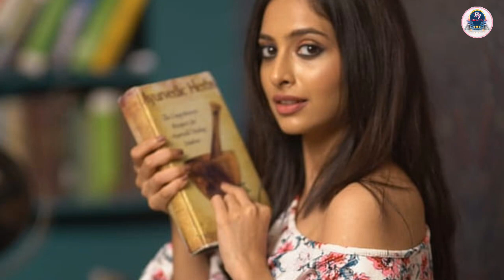Yeh Rishta Kya Kehlata hai Upcoming Twist: Manjiri धक्के मारके निकालेगी Arohi को Birla Hospital से